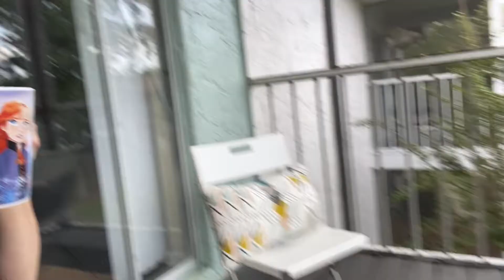How covid 19 has effected me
Telling my story of how covid19 has effected my daily life.